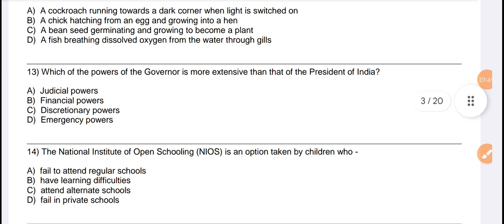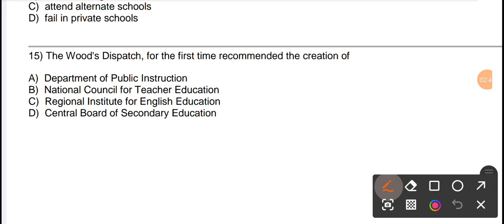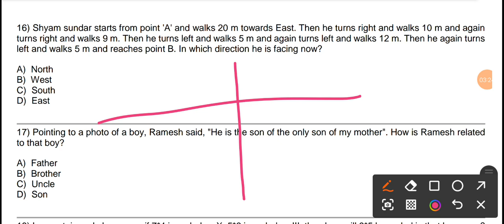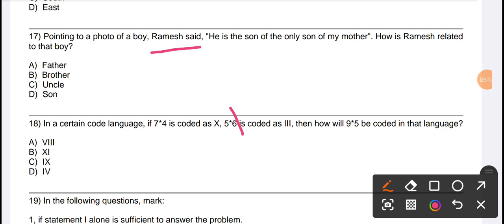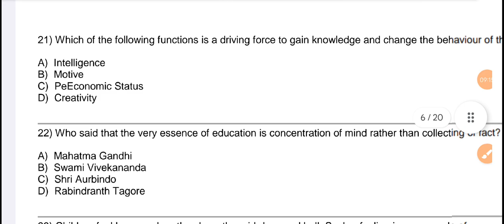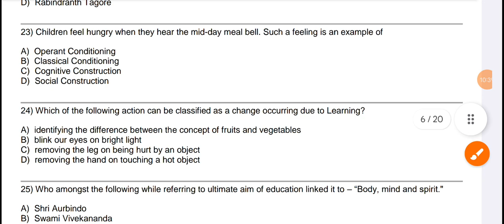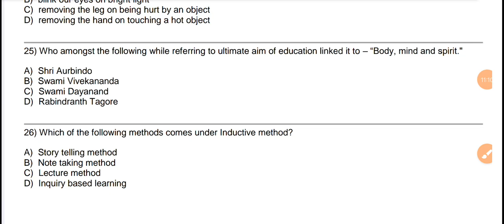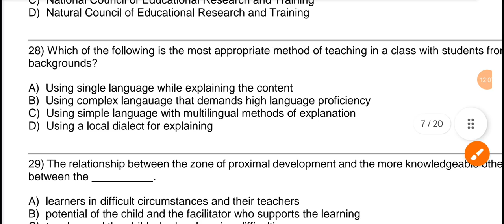TEACHING APTITUDE BED ENTRANCE EXAM 2024 || TEACHING APTITUDE CT BED BHED EXAM 2024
CTexam2024, CT preparation 2024
Bed exam 2024 ,Bed preparation 2024, OTET exam 2024 OTET preparation 2024, OSSTET EXAM 2024 , OSSTET preparation 2024 ,